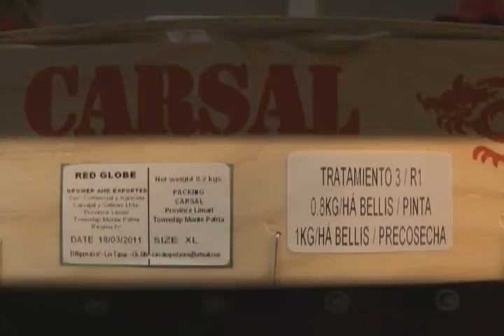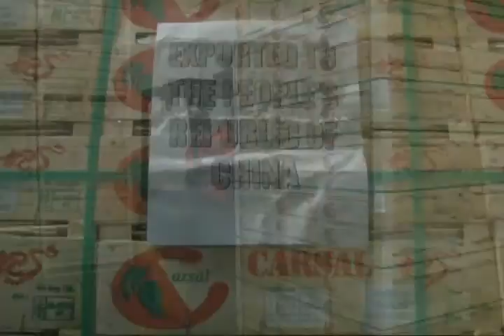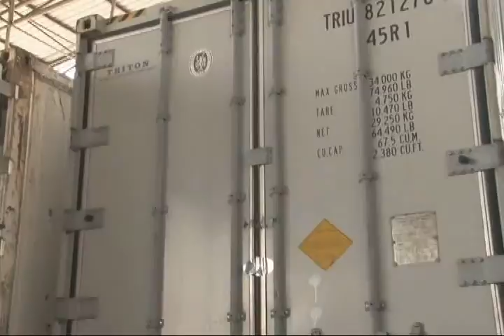Programa Uvas sin fronteras BASF, Chile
Programa Uvas sin fronteras es un programa desarrollado por BASF con foco en el manejo de enfermedades y plagas de uva, buscando ofrecer una solución integral a los productores permitiéndoles tener una amplia accesibilidad de los mercados de destino.

Programa de Control Eficiente
Uvas Sanas y de Buena Calidad
Manejo Anti-resistencia Racional
Nuevas moléculas/mezclas para Programas de Rotación (Bellis, Cantus, Vivando, Fortress)
Amplia Accesibilidad a Mercados
Manejar la Cantidad de Residuos.
Amplios MRL's de productos BASF y productos sin residuos como QL Agri.
Mejor Condición de la Fruta
Beneficios AgCelence (raquis más verde, menor deshidratación y desgrane)